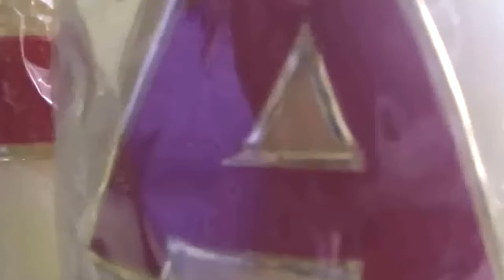Velas para Iglesia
Un producto mas de "Estrella de Belén"